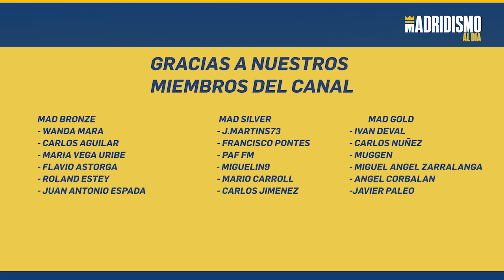👩🟣 SANDIE TOLETTI es nueva JUGADORA del REAL MADRID | OFICIAL ✅✍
El Real Madrid femenino ha hecho oficial el fichaje de Sandie Toletti. La jugadora Francesa se convierte en el tercer fichaje del Real Madrid Femenino 2022/2023.

Tras las llegadas de Naomie Feller y Caroline Weir llega Sandie Toletti. Tras jugar en el Levante la última campaña llega al Real Madrid siendo titular con la selección de Francia.

Bienvenida a tu nueva casa Sandie Toletti.